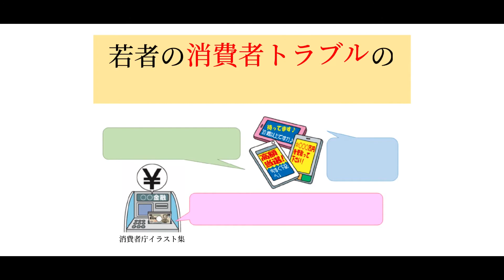【高校生の消費者トラブルを防げ！】成年年齢引下げ｜渋川工業高等学校・消費生活課｜群馬県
令和４年４月１日に、成年年齢が２０歳から１８歳に引き下げられます。
成年になると、親権者の同意なく自分の意思で契約や借金ができるようになるため、
契約知識や社会経験の乏しい成人直後の若者を悪質業者は狙っています！！
契約前に内容をよく確認しましょう！
不安に思ったり、困ったら、迷わずに相談！！

【群馬県消費生活センター】（群馬県庁昭和庁舎１階北側）
　☎０２７－２２３－３００１
　○月～金曜：９：００～１６：３０（電話・来所相談に対応）※来所相談は予約制
　○土曜：９：００～１２：００／１３：００～１６：３０（電話相談のみ）
　＊日曜・祝日・年末年始は休み
全国共通の電話番号「消費者ホットライン」☎１８８（いやや）

＊この動画は、群馬県金融広報委員会 令和３年度金融教育研究校である、群馬県立渋川工業高等学校の生徒が、実践研究の一環として消費生活課と協力して作成したものです。